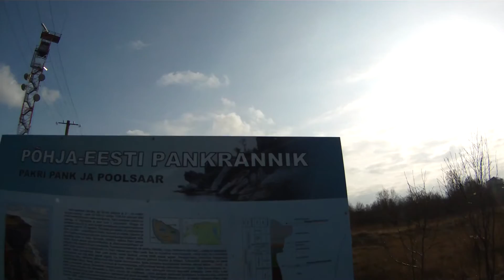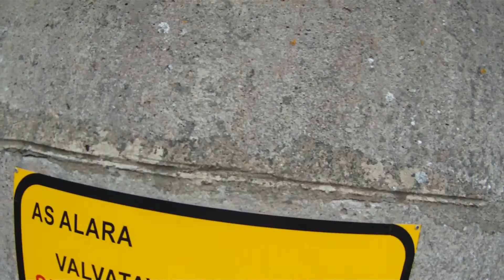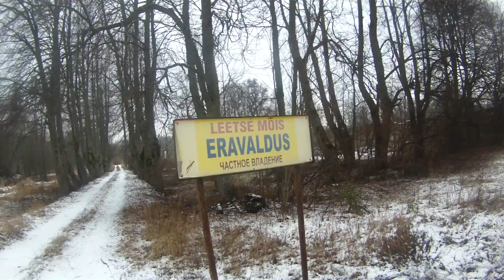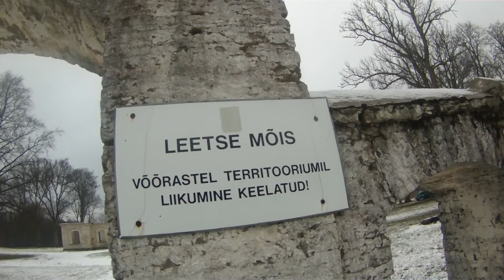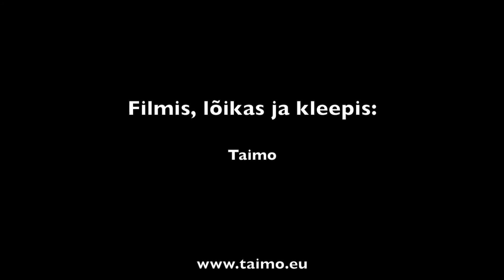Matk Pakri poolsaarel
Muusika:
Antti Martikainen - "New Horizons"